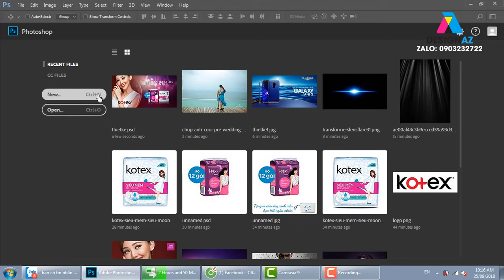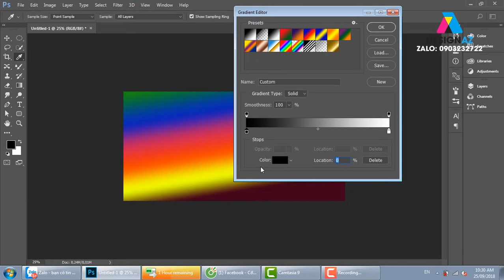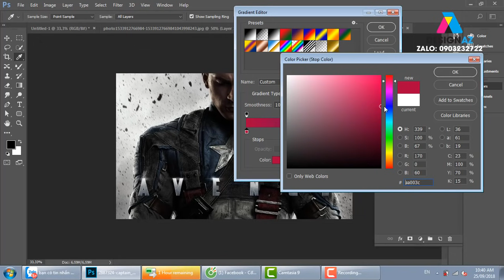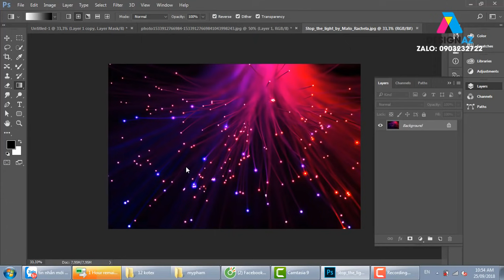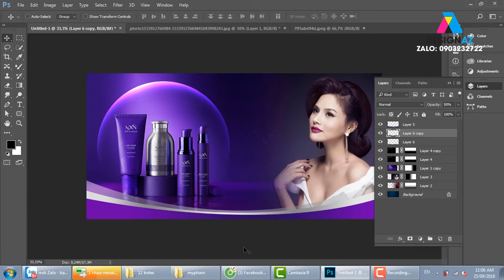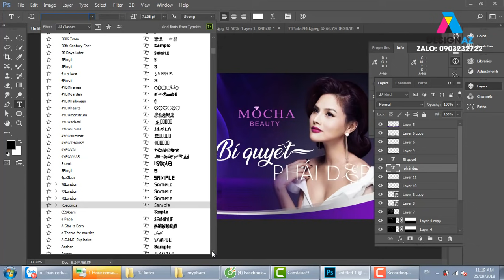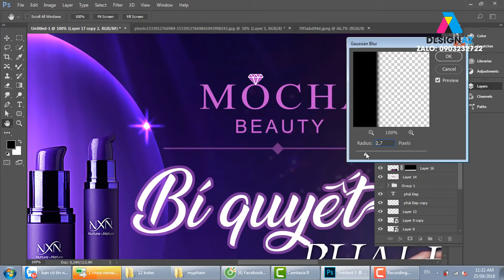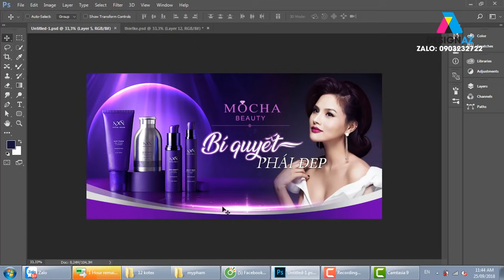Học Thiết Kế Đồ Họa: Thiết Kế Banner Đẹp Dành Cho Người Mới Bắt Đầu